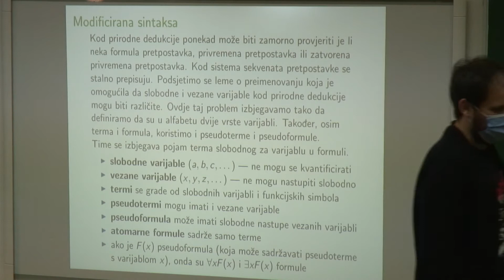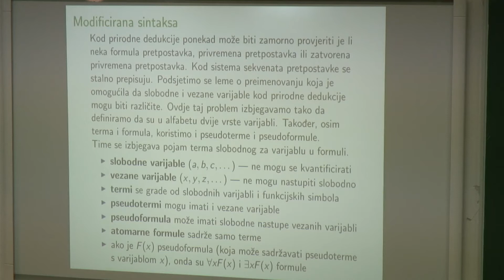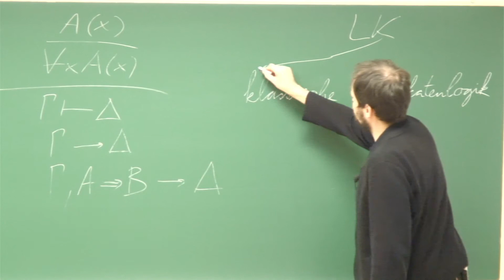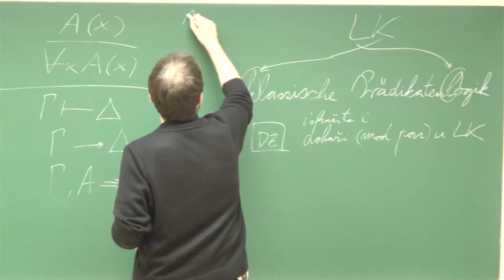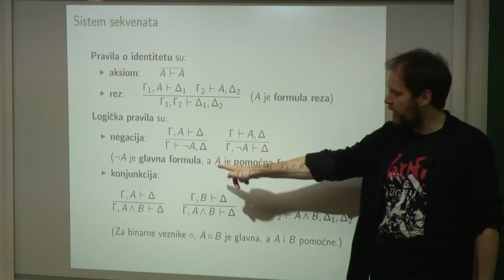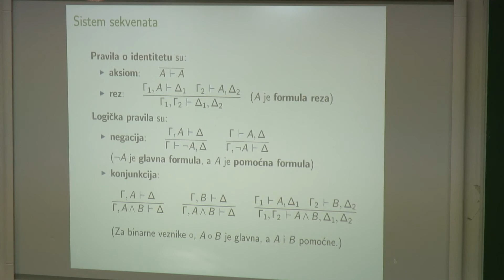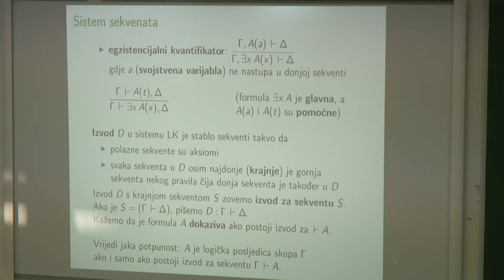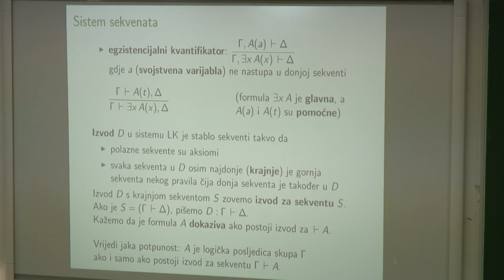Matematička logika i računarstvo - Horvat - 2.3.2022. - 1. dio